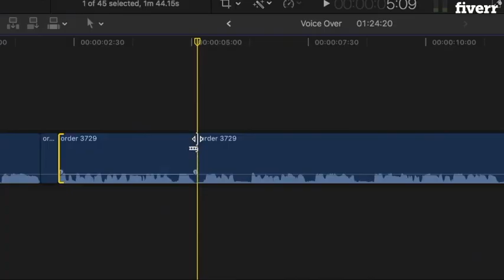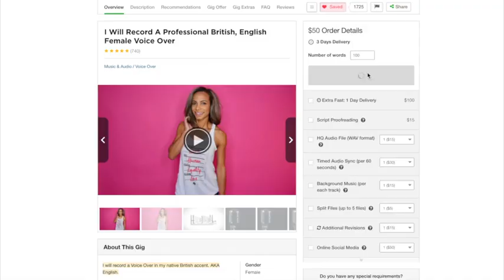I will record a british, english female voice over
I will record a Voice Over in my native British accent. AKA English.
** Listen to demos above**
-I do:
Animations
Commercials
Promos
Explainer Videos
Feature Films
Narration
Dubbing
IVRs, Phone Greetings, On-Hold Message
Video Games
Apps

You can place an order IMMEDIATELY by entering the word count into the box, ADD THE RELEVANT EXTRAS and hit continue.
-IMPORTANT
THIS CAN BE USED Online, YouTube, social media, company website,
The following licences can be added at checkout:  "ONLINE/ SOCIAL MEDIA" for Any PAID advertising Online/Social media boosted posts. "EVENT" for use at a live/online event (not broadcast), “STREAMING” for streaming services like Pandora, Spotify ads or "IN-STORE or ECOMM" to use in-store or for an eCommerce website, like Amazon, eBay etc.

THE FOLLOWING NEED A LICENCE / PLEASE MESSAGE ME TO DISCUSS for Television, Film, Video Games, a Product, App, and an Experience like VR.

1 order per video/ script/ ad etc.

Gender

Female
Purpose

Audiobook
Language

English
Accent

English - American
English - British
Age Range

Adult
Tone

Authoritative
Calming
Corporate
Dramatic
Energetic

voice over,
voice acting,
voicebunny,
voice over artist,
voice over online,
voice talent,
fiverr voiceoverpete,
voice artist,
fiverr voice over,
voiceoverpete fiverr,
voice over talent,
voice over actors,
funny voice overs,
voice acting website,
hal douglas,
voice over services,
voice over agents,
voice over recording,
voice acting online,
voiceoverpete twitch,
morgan freeman voice over,
voice over video,
voice over narration,
voice over website,
spanish voice over,
top voice actors,
fiverr voice over pete,
voice over studio,
come dine with me voice over,
x factor voice over,
professional voice over,
adr voice,
voiceoverpete fortnite,
french voice over,
voice reel,
voice narration,
freelance voice over,
swedish voice over,
voice over pete fortnite,
cartoon voice over,
female voice over,
getting into voice acting,
commercial voice over,
ralph ineson voice over,
english voice over,
famous voice over actors,
voice over companies,
salvage hunters voice over,
voice talent online,
male voice over,
voice acting gigs,
advert voice over actors,
the circle voice over,
upwork voice over,
funimation voice acting,
redd pepper voice over,
apa itu voice over,
voice over recording studio,